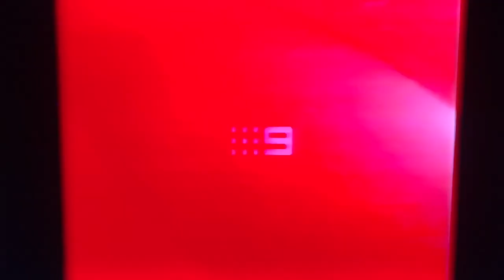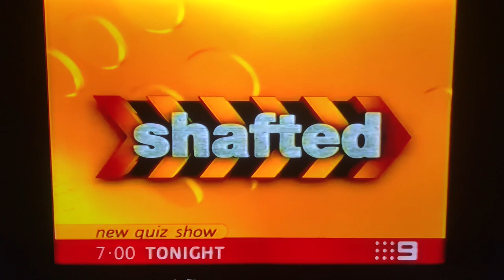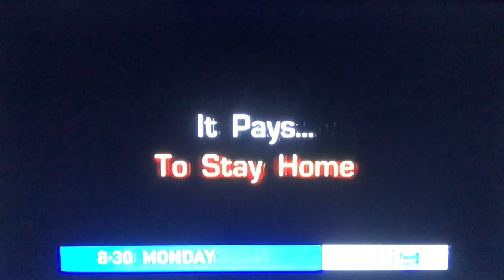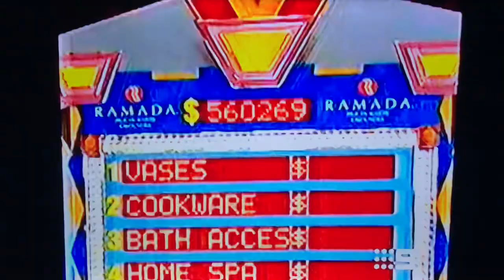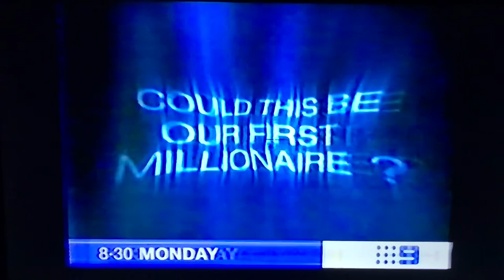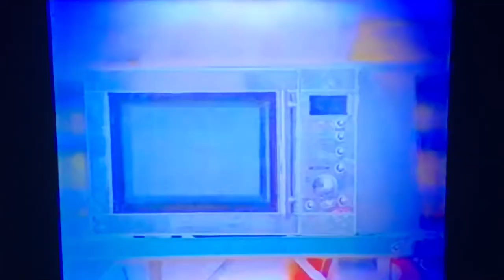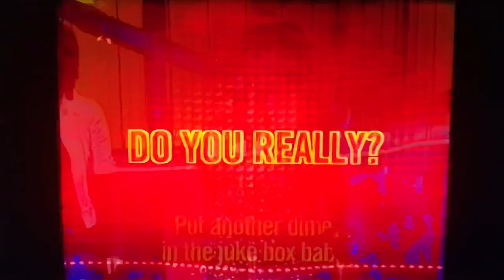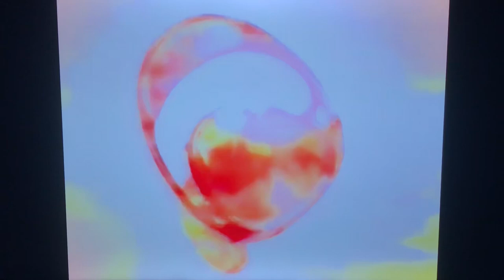Channel Nine Game Shows Promo History 2000s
All archive clips from Channel Nine